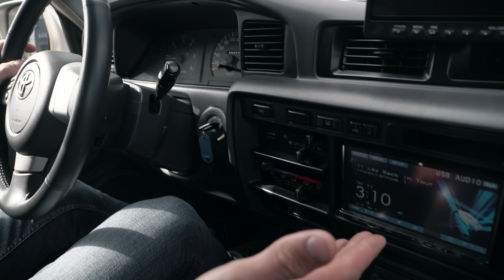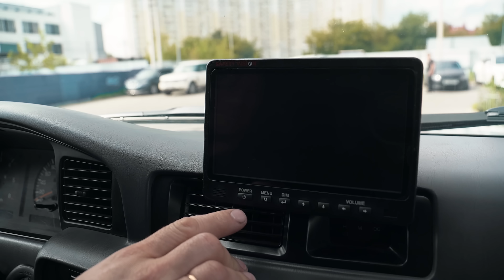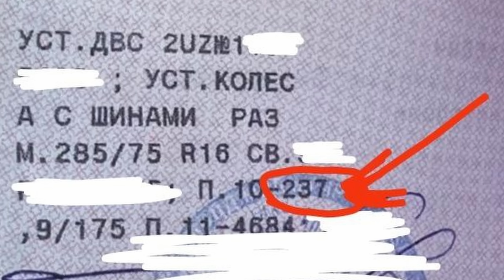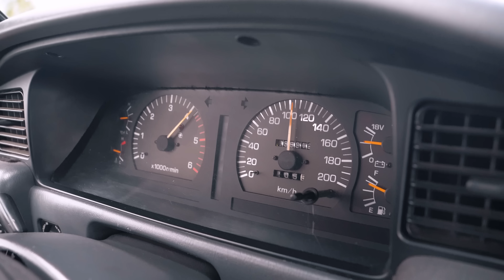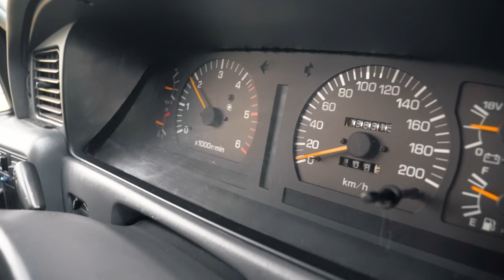Land Cruiser 80 V8 4.7 для Крыма!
Территориально: Московская область г. Домодедово.